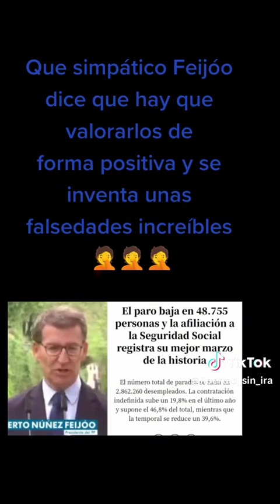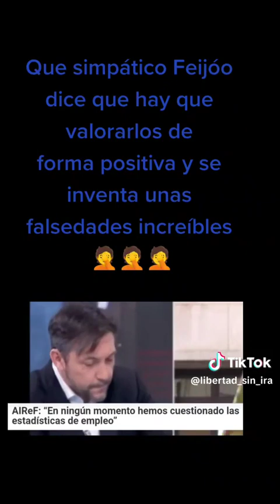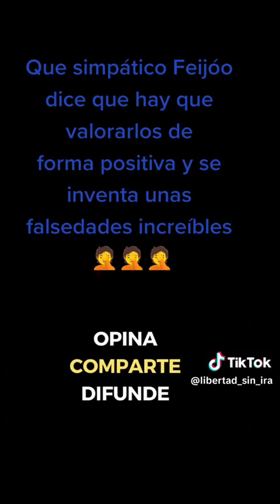Feijoo hablando de los datos del paro